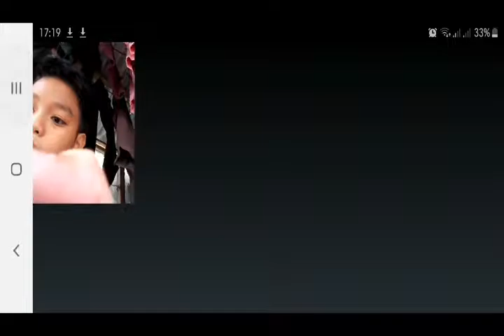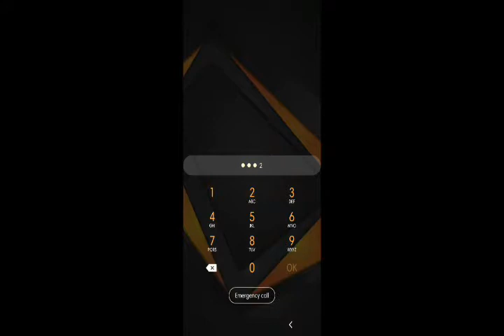Nag chou ako fist time chou